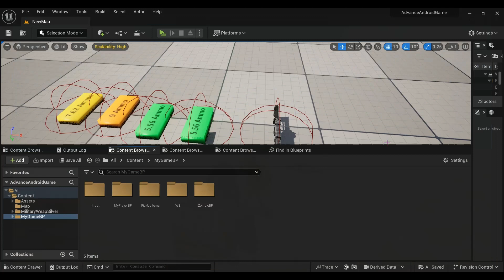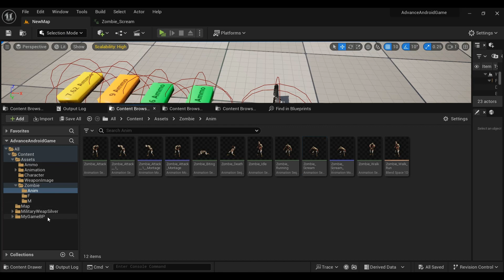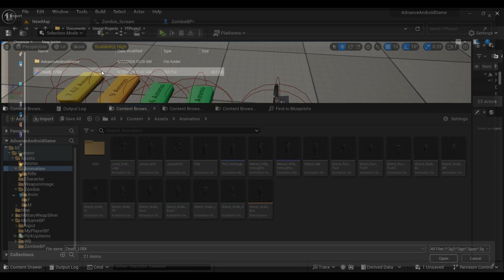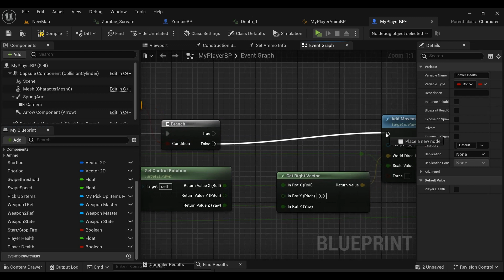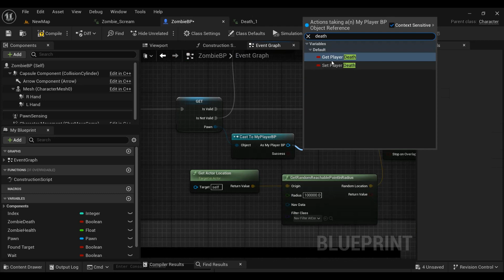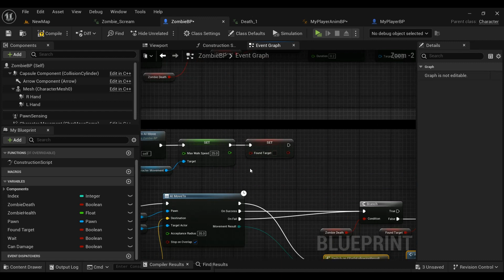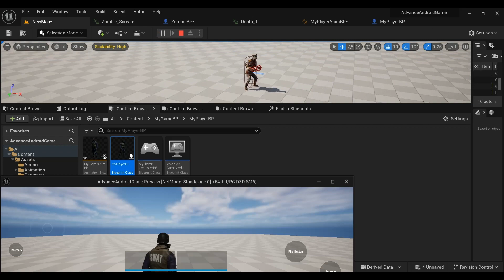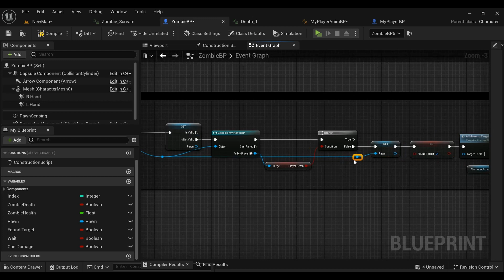Unreal Engine 5 Android Tutorial | Advance Third-person shooter game | Zombie System | Part 39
by GdyTech